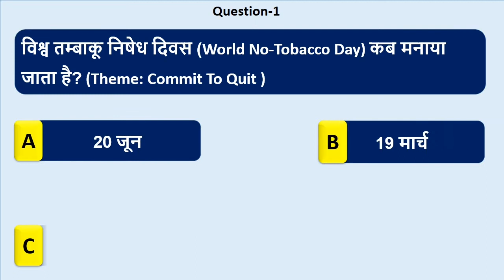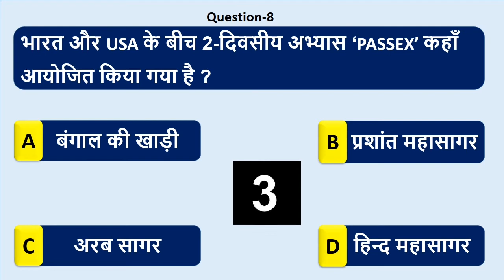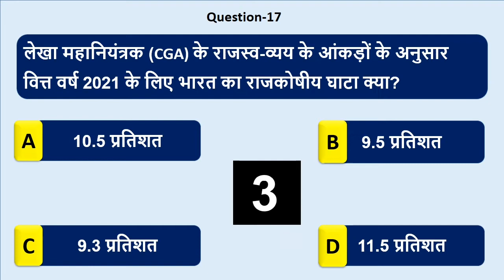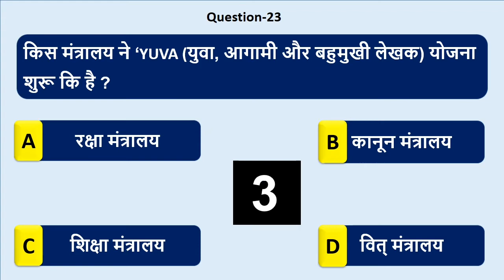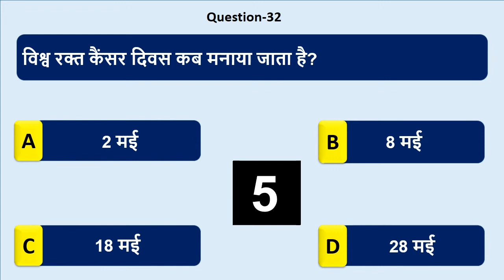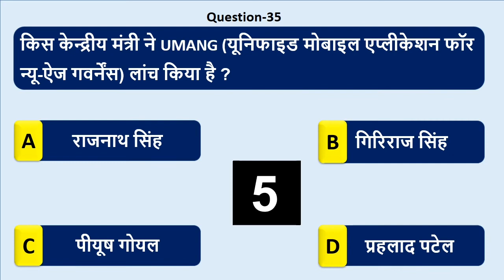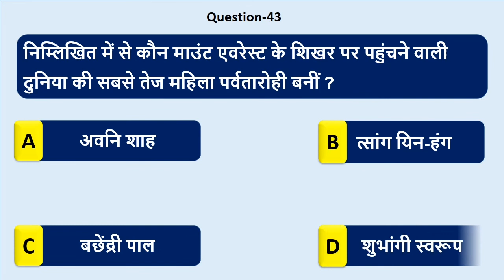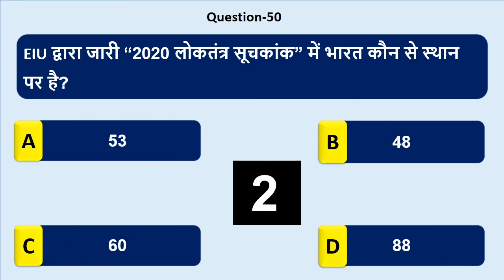June first week current affairs 2021 | 1 to 7 June current affairs | weekly current affairs 2021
In this video we provided June first week current affairs 2021 for all competitive exam